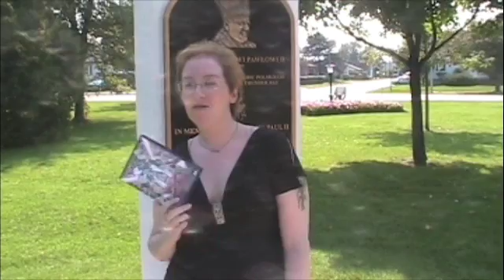Bloopers HCVP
Bloopers from hardcore Vamps Prods.,